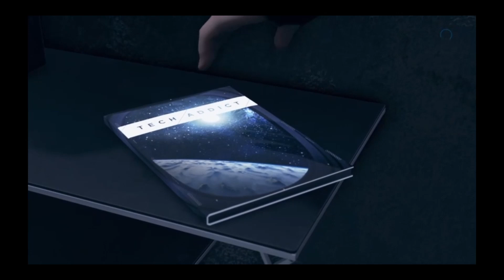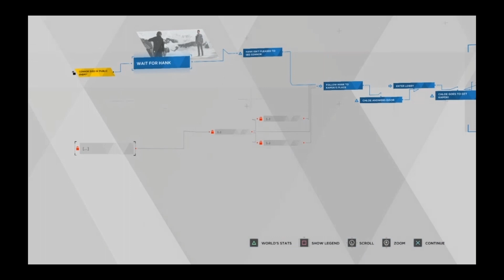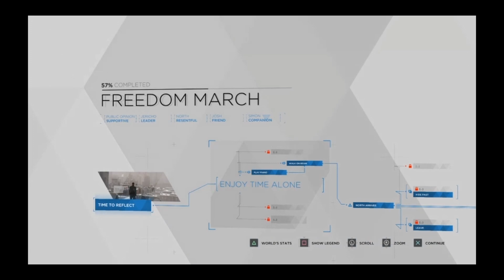Connor and Hank meet Kamski. Markus' demonstration.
Connor and hank go to meet Kamski at his house with Chloe! and Markus frees androids but at what cost?